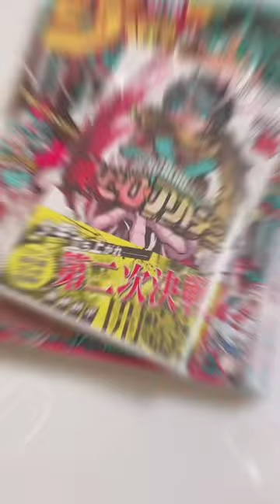【ヒロアカ35巻】ヒロアカ6期も楽しみ🥺ヒロアカ